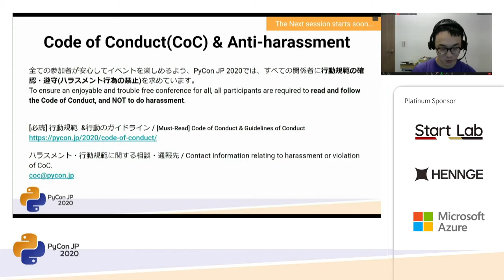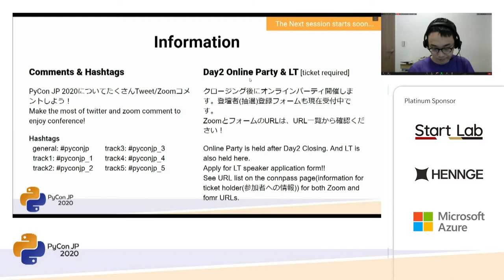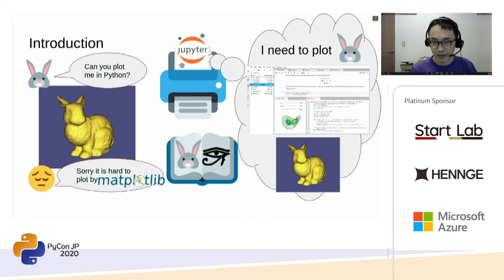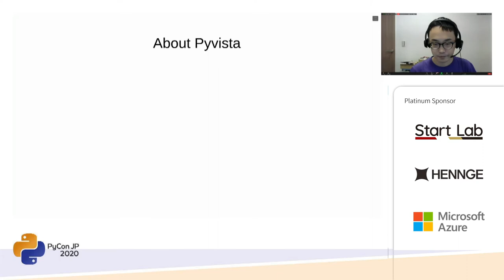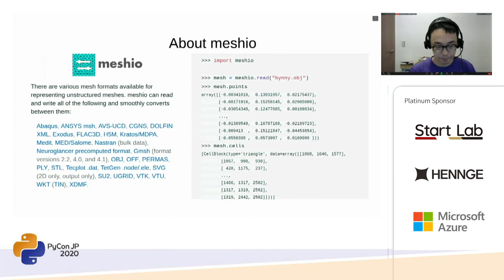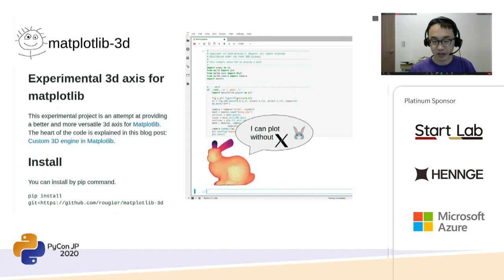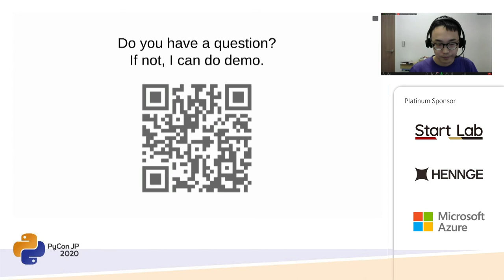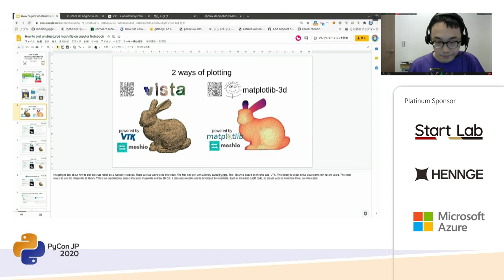How to plot unstructured mesh file on Jupyter Notebook (Tetsuo Koyama) [PyCon JP 2020]